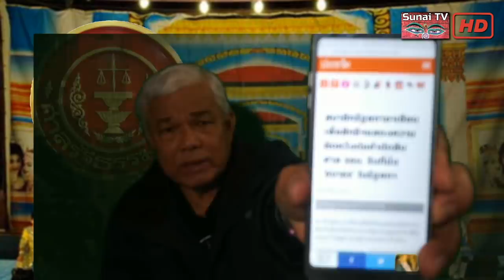เกาะติดคิดทันข่าว (ครึ่งแรก) 21 พฤศจิกายน 2562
หลายความเห็นเล่นงานศาลรธน.ร่างทรงเผด็จการ